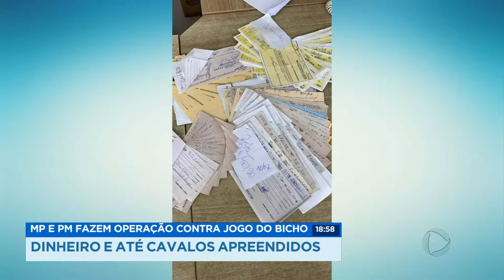Operação contra jogo do bicho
O Ministério Público e a PM apreenderam uma grande quantia em dinheiro, munições e até cavalos de raça durante uma operação de combate ao jogo do bicho em três cidades do interior do estado.